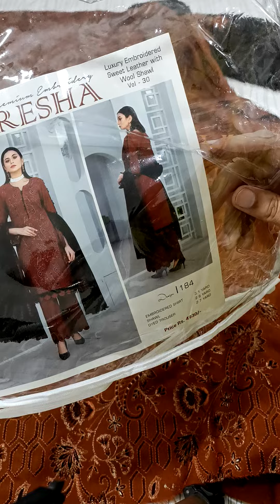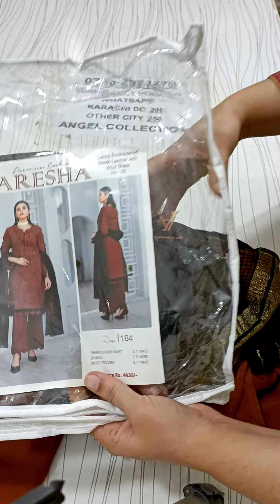wareesha embroided peach leather with wool embroidered shawl Whatsapp Order 03102921270